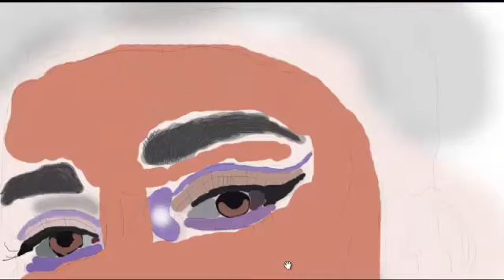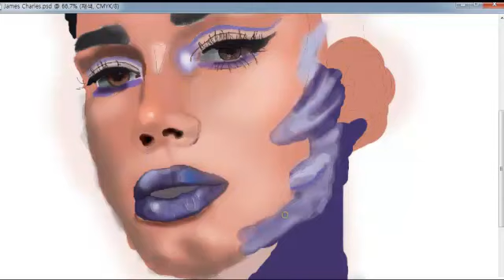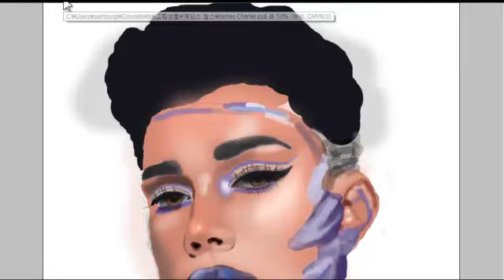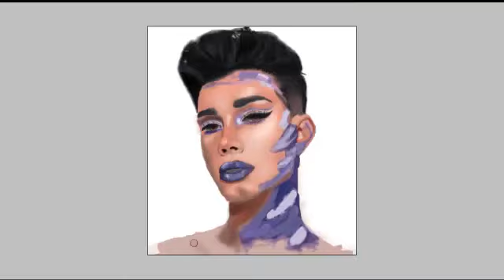James Charles Painting 제임스 찰스를 그렸습니다.